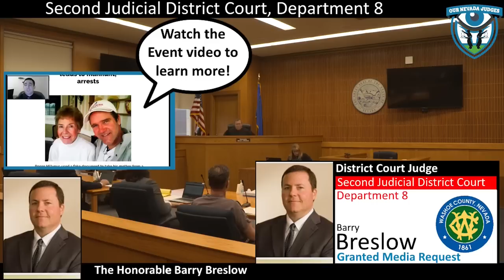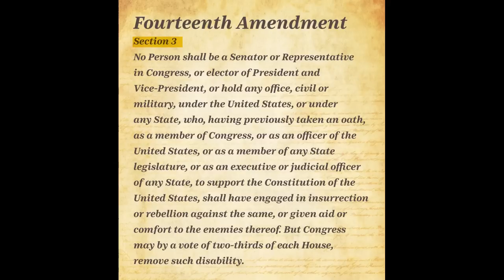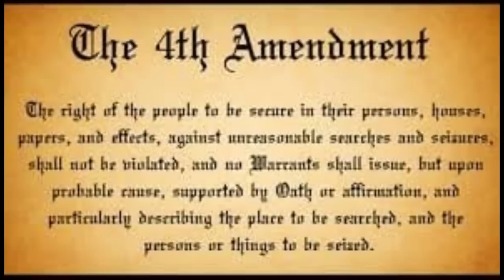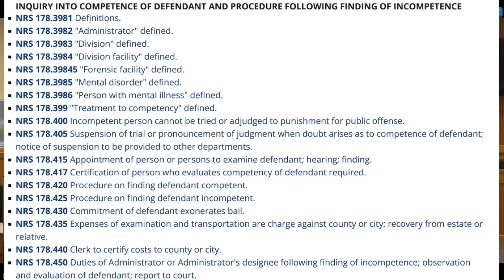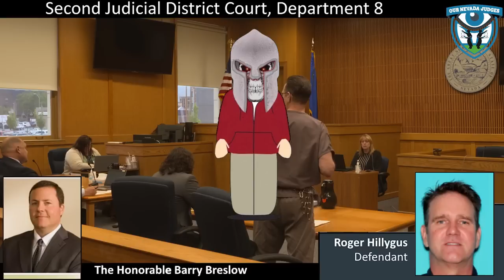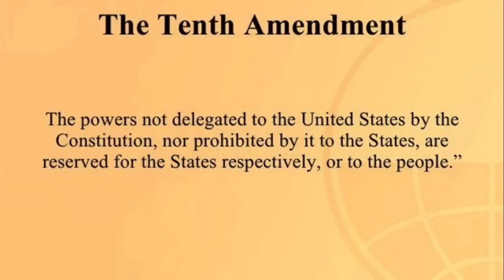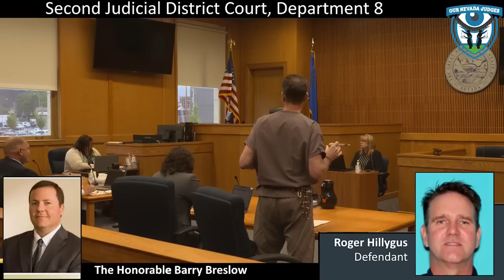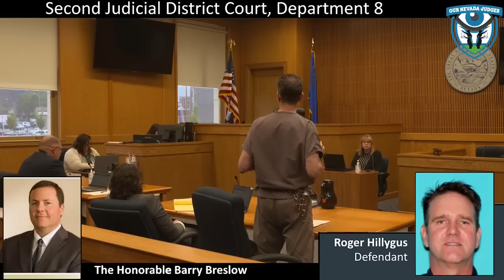Sovtard Roger Hillygus Shows His Vast Stupidity (Part I)